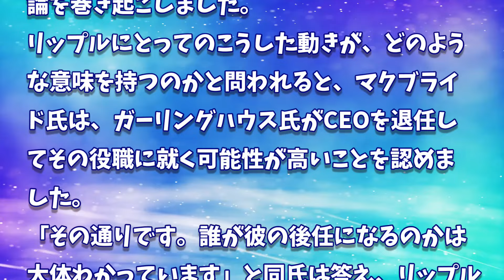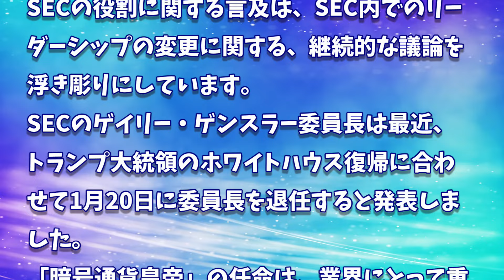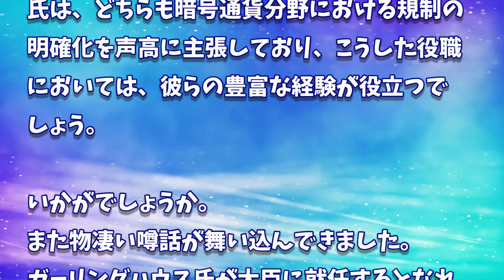［20241126］リップルのCEO、ブラッド・ガーリングハウス氏がトランプ大統領の新たな仮想通貨担当大臣に指名か？【仮想通貨・暗号資産】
2022年、2025年、2030年のADA価格予測｜カルダノは優良投資案件です